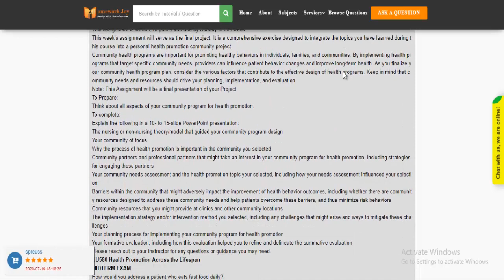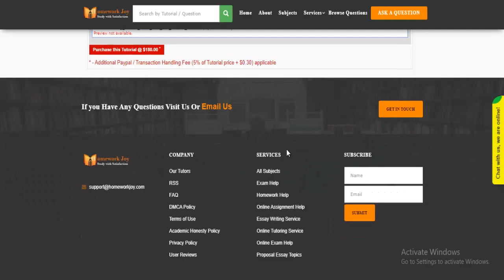Herzing NU580 Full Course Latest 2019 MAY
This tutorial falls under the subject category of nursing. In this tutorial, you’ll find questions related to promoting health in the lifespan. If you need online assignment help with this tutorial, you can get instant help from us. You can preview the tutorial and read the content it covers. If the tutorial fulfills your purpose, purchase it with our secured payment methods. Follow the below link for more information.